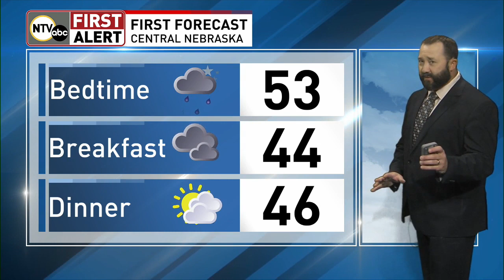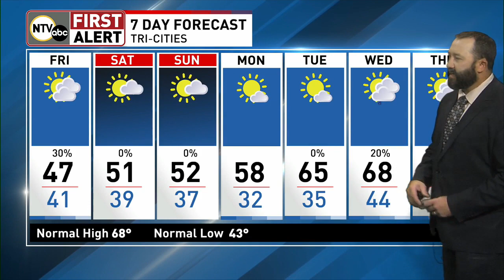Storms exit but here come the winds in your First Alert Forecast.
Forecast for October 12, 2023